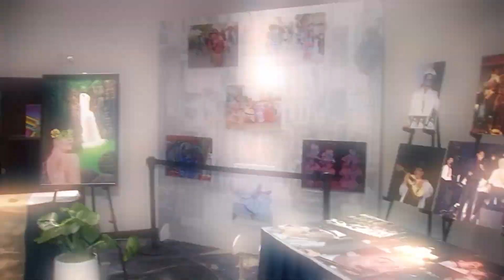Museo internacional de la salsa en Nueva York | Acceso Total | Telemundo 52